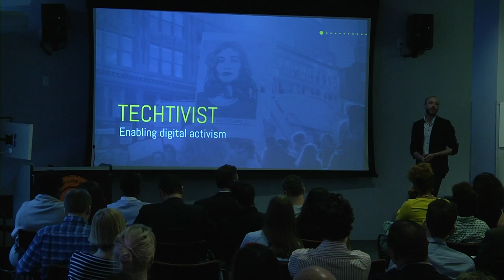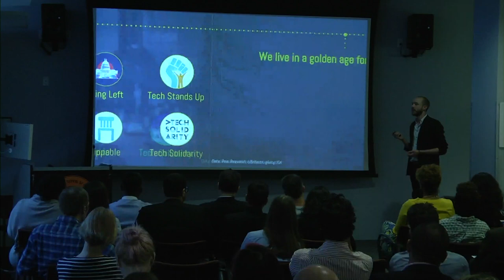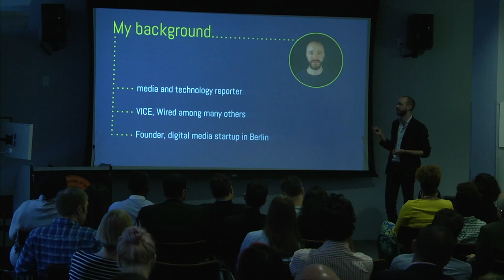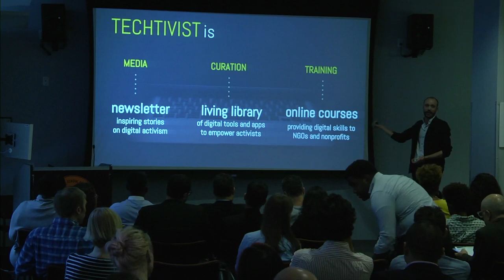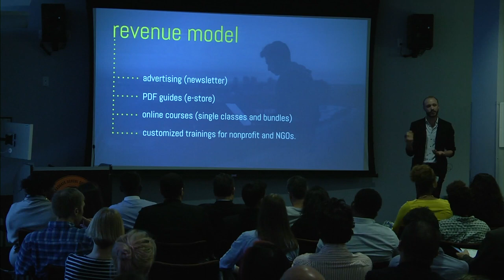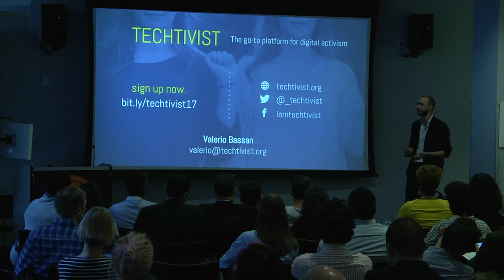Class of 2017: Valerio Bassan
Before moving to New York City, Valerio Bassan worked in Italy as a senior editor at VICE. His work has appeared in Wired, Journalism.co.uk, Linkiesta and the European Journalism Observatory. He came to Tow-Knight with the idea of growing Techtivist from a weekly newsletter covering the intersection of technology, democracy and resistance in America to a richer platform focused on digital activism — with the goal of becoming the go-to online resource dedicated to this growing field.